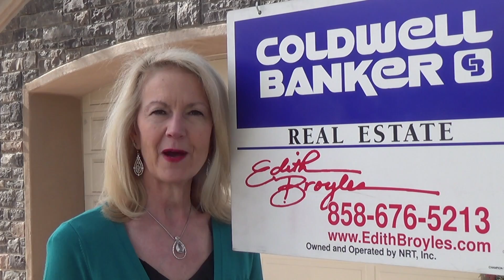13252 Cicero Way Poway, CA Listed by Edith Broyles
13252 Cicero Way Poway, CA

You don't want to miss this lovely McCullough-Ames single story home! Many wonderful features throughout, including a large gourmet kitchen with granite counters, center island, stainless steel appliances, built-in desk area; spacious living rm with attractive stone masonry fireplace, built-in entertainment system with 55" TV mount; large bonus rm could be a 4th bedroom, family room, office; recessed lighting, ceilings fans, washer/dryer/fridge convey; 3 car garage with air system to top off your tires!